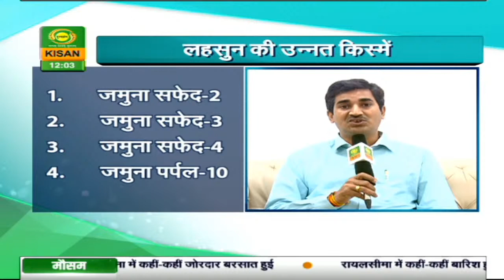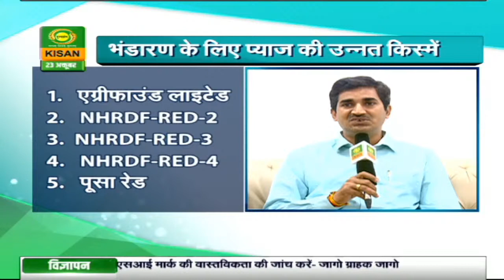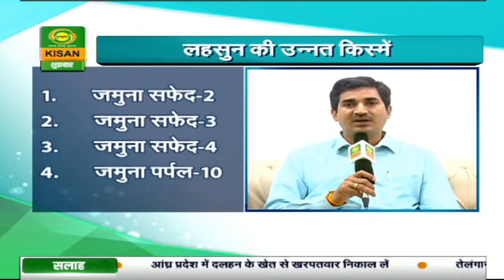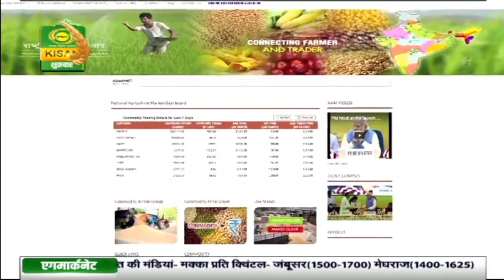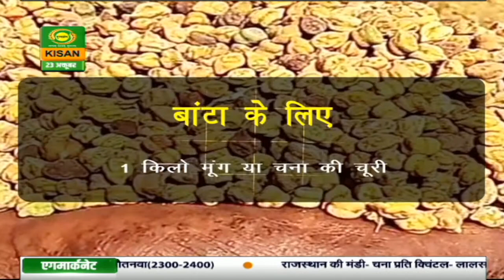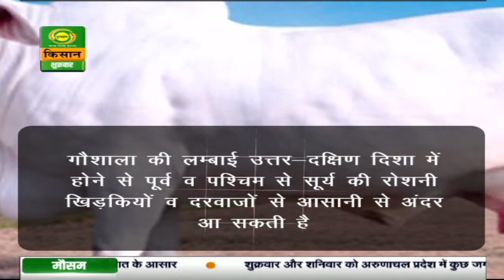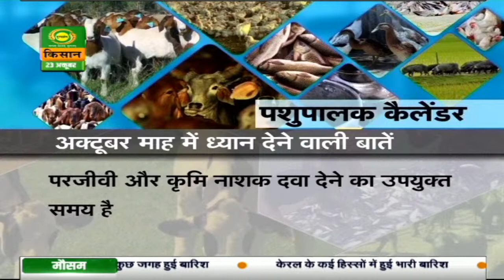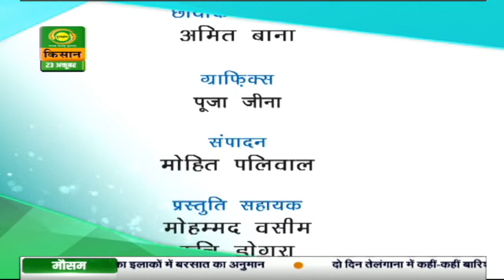गांव किसान : रबी सब्जियों की कैसे करें खेती | Gaon Kisan | Oct. 23, 2020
Watch DD Kisan's special program 'Gaon Kisan' based on Animal Husbandry, Agriculture, and Farm practices.